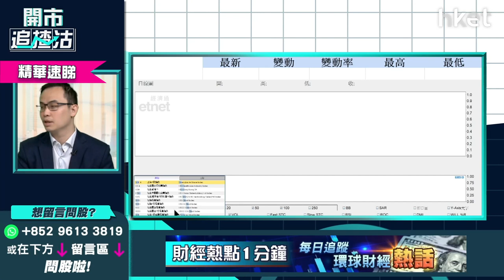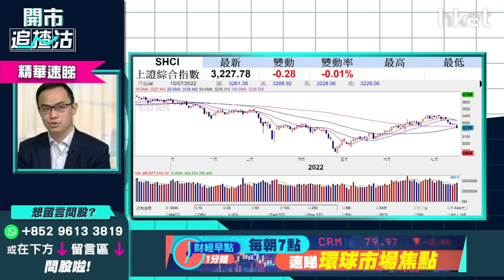【開市追揸沽】（精華）內地GDP參考性有多大 中港股市面對甚麼問題